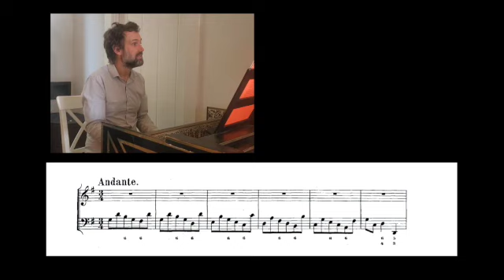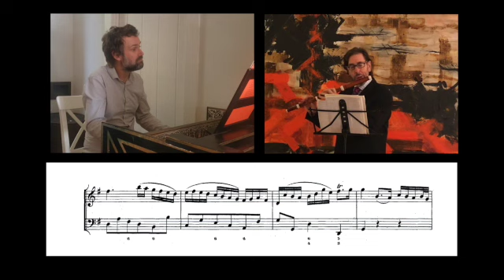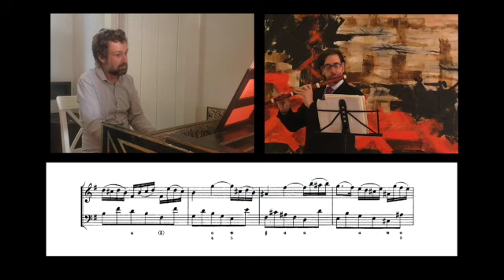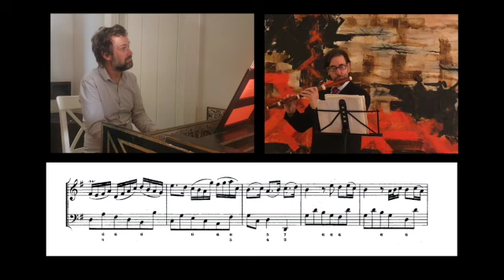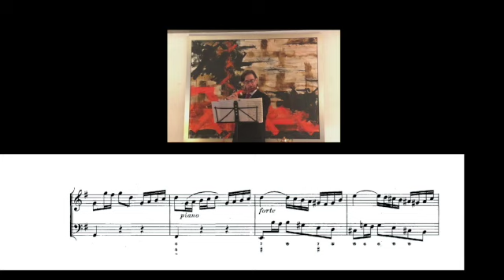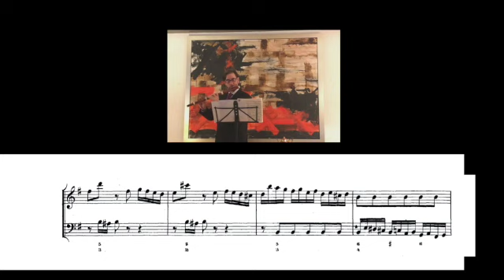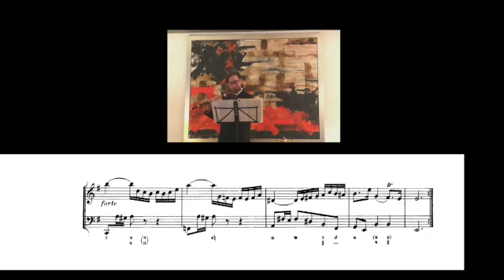Bach Sonata E Minor BWV 1034 Movements III & IV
Andante: Ian Pritchard, harpsichord, Leonard Fenton, traverso, July 2020
Allegro: Masumi Yamamoto, harpsichord, Leonard Fenton, traverso, March 2021